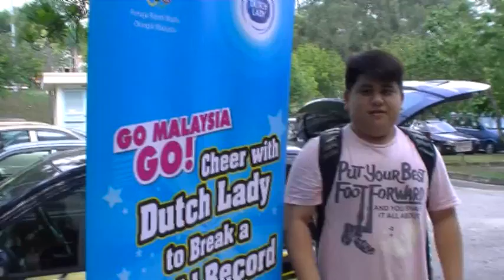Dutch Lady 10,000 Cheers World Record Attempt - Wong Sim Chun